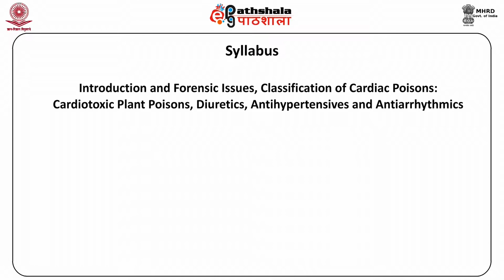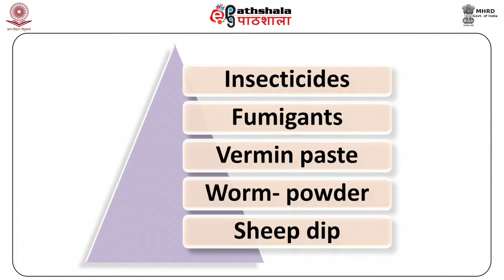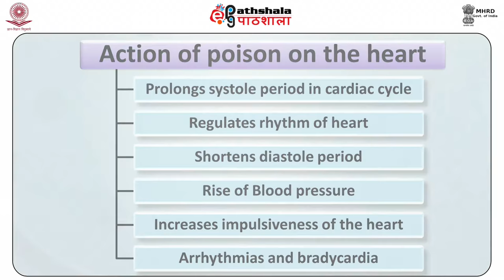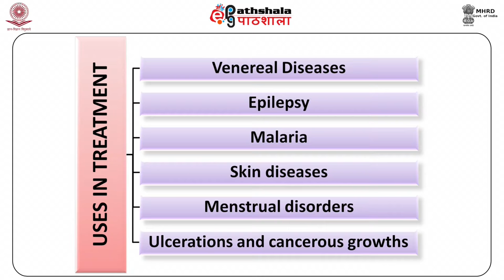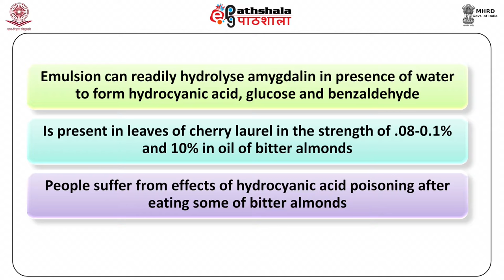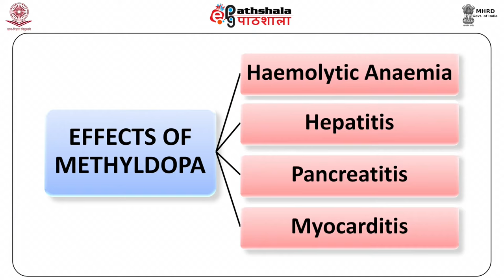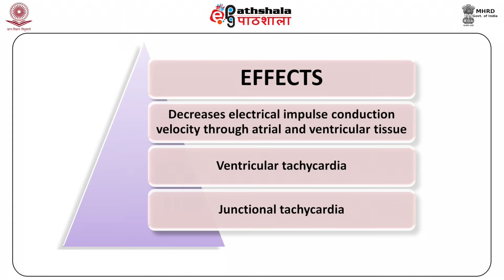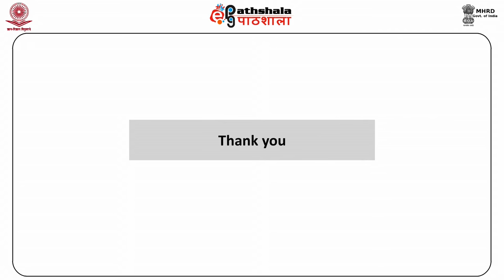Cardiac Poisons (FSC)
Paper: Forensic Toxicology